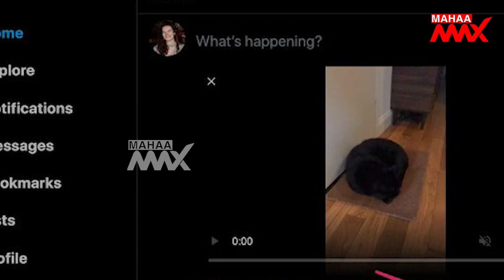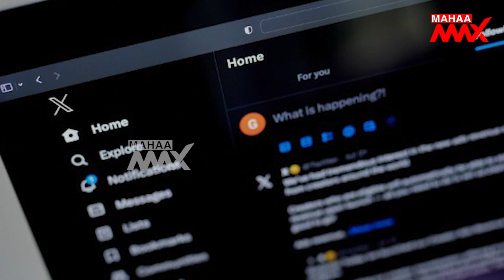యూట్యూబ్ ని దెబ్బతీసే ఆలోచనలో ఎలోన్ మస్క్ | X | Elon Mask | Youtube | Mahaa Max